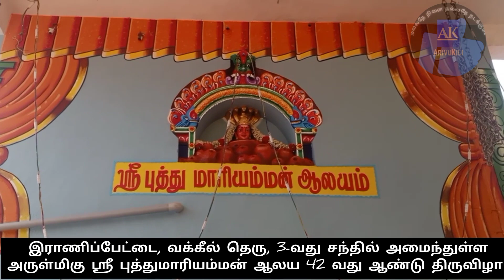இராணிப்பேட்டை, வக்கீல் தெருவில் அமைந்துள்ளஅருள்மிகு ஸ்ரீ புத்துமாரியம்மன் ஆலய 42 வது ஆண்டு திருவிழா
Musician: @iksonmusic

 இராணிப்பேட்டை மாவட்டத்தில் மேம்பாலசுவர்களில் வண்ண வண்ண ஓவியங்கள் 🎨🖌️

மறைந்த முன்னால் முதல்வர் ஜெயலலிதா அவர்களின் நினைவிடம் பார்போம் மெரினா கடற்கரையில்

பழைய நாணயங்கள் 💰
பழைய நினைவுகள் 😍-

பழைய புதிய உள்நாட்டு வெளிநாட்டு ரூபாய் நோட்டுக்கள் 💵💷💶💴🤩-